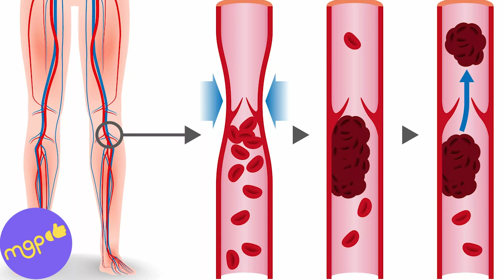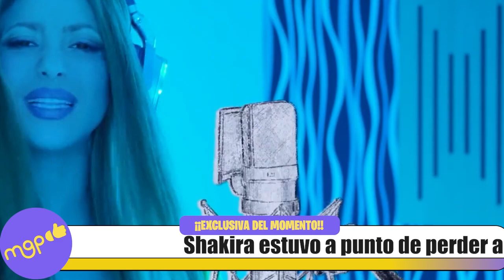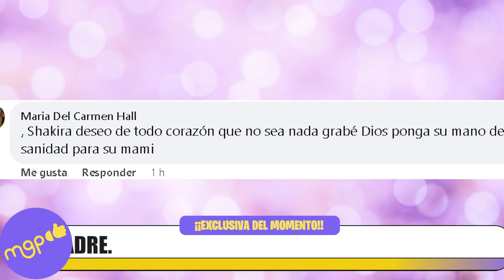Shakira estuvo a punto de perder a su MADRE